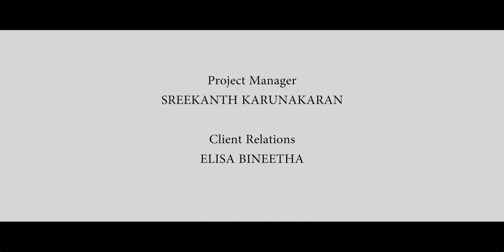MINTU MARIA VINCENT | Miss Kerala Fitness & Fashion